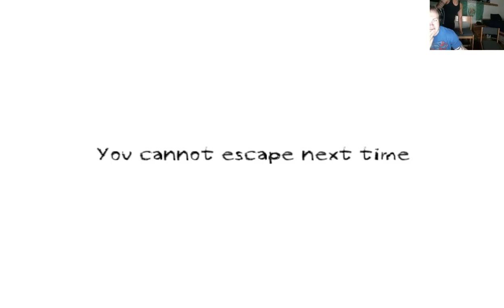WORST JUMP EVER | dungeon nightmares | night 3$4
worst jump i have seen yet. Death on night 4 now have to start over. hope you enjoy

- Follow for more live Gameplay